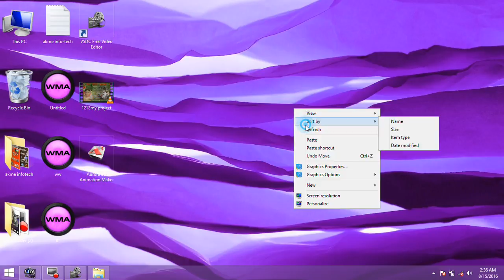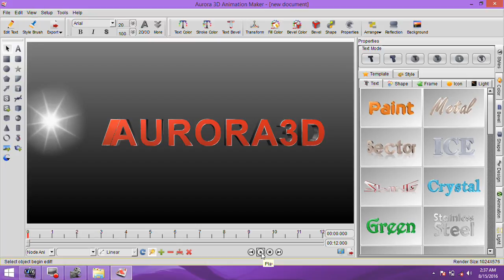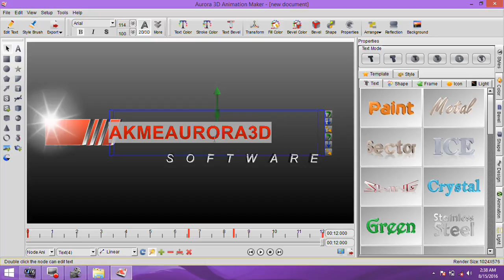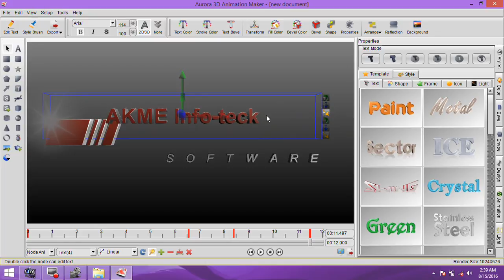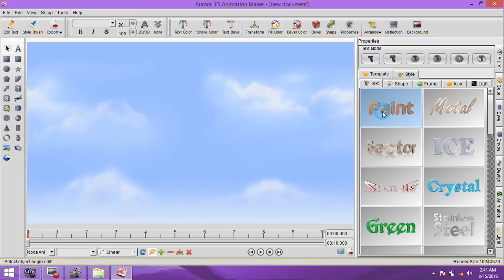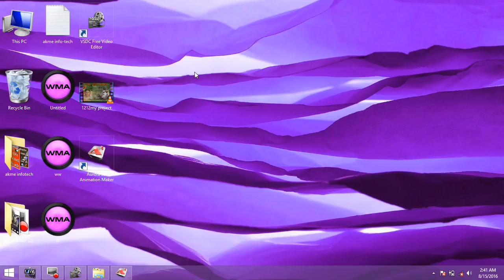Best Animation maker Software 2018 !! Aurora 3D Animation Maker Review || in हिंदी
The best animation maker software tutorial in hindi language.
the lates animation maker software in india country 2016 or 2017.
Indian best video animation and film text animation maker software in india in hindi.
how to create a home animation in aurora 3d animation maker.
how to make easy animation from basic animation software Aurora 3d animation maker.